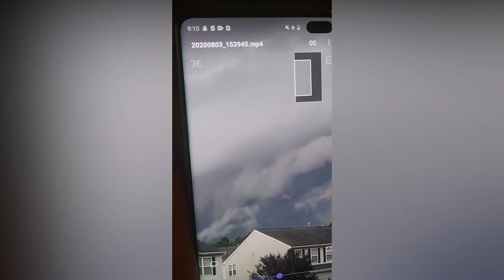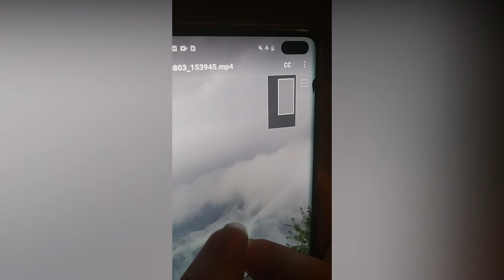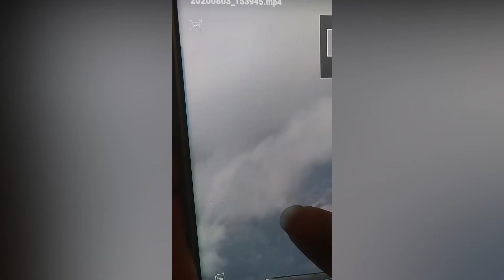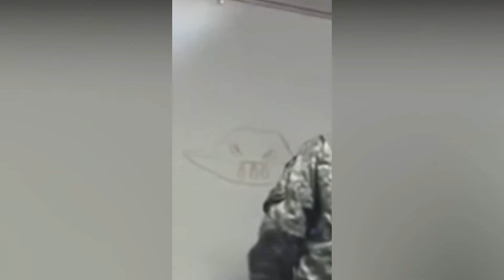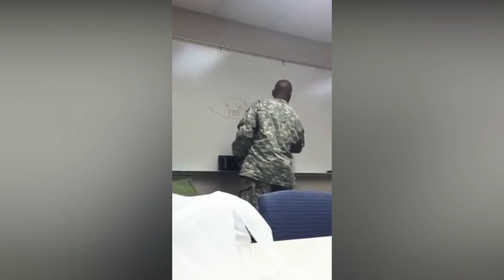Top 5 Is this Real?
5 Videos that will make you wonder "Is this real?" Everything from UFOs to Soldiers openly talking about Aliens and UFOs from personal experience. Did the ISS capture an entire Alien Fleet over Earth? You be the judge.

As I mentioned in the Video Here is the link the the entire Video with the Soldiers talking about UFOs and Aliens. Warning lots of strong Language.